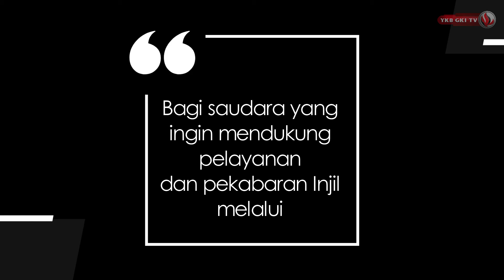INFO DAN OPINI #82 - BULAN BAHASA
Tulisan Prof. Dr. Ahmad Najib Burhani di Kompas

Dibawakan oleh Pdt. R. Santyani Manurung